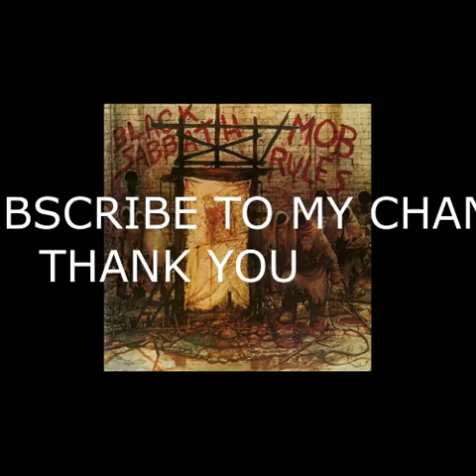Black Sabbath Sign Of The Southern Cross Backing Track No Bass(Ronnie James Dio Vocals)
No Bass With Vocals Eb Tuning